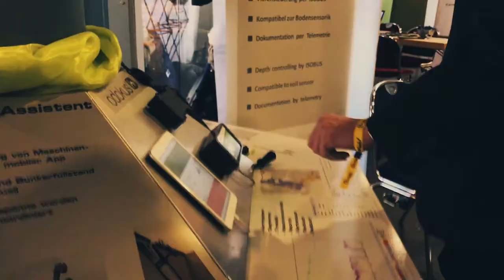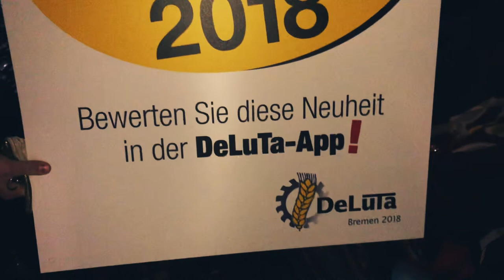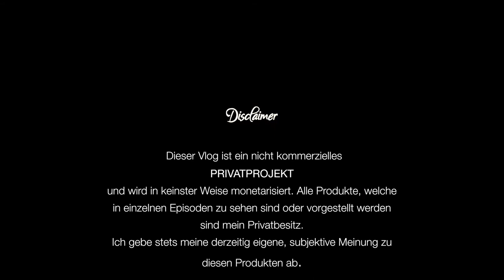Auf der Deluta 2018 + Gewinnspiel ( Vlog | deutsch )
Und schon ist es so weit!
Hier kommt der 70te Vlog auf meinem Kanal - und ab heute kann man am Gewinnspiel wie angekündigt teilnehmen.

Das nötige Lösungswort habt ihr per Pushnotification erhalten.
Wer diese nicht hat, kann das Formular aber auch so ausfüllen, alle nötigen Infos und auch das Lösungswort kennt man, wenn man den Vlog gesehen hat *g

Viel Glück und Spaß bei der Teilnahme!

Meine derzeitige Ausrüstung:

- Panasonic 12-60mm
- Panasonic 12-42mm
- Viltrox Speedbooster
- 0.42x Wideangle Converter
- LG V30
- Mavic Pro